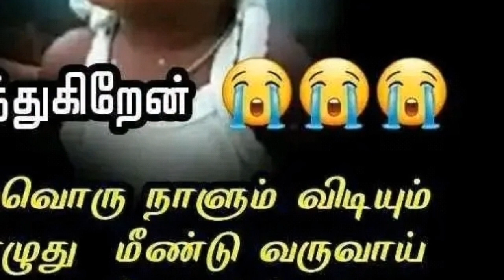2-yr-old Sujith dies in Trichy after being stuck in borewell. .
2-yr-old Sujith dies in Trichy after being stuck in borewell for over 80 hours. 2-year-old boySujith who was trapped in a borewell in Tamil Nadu's Trichy passed away on October 29.